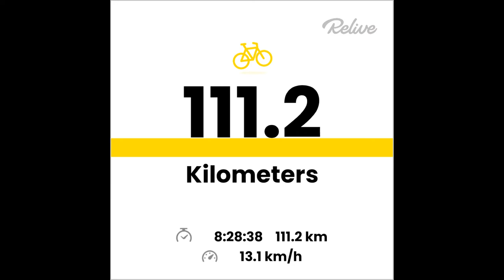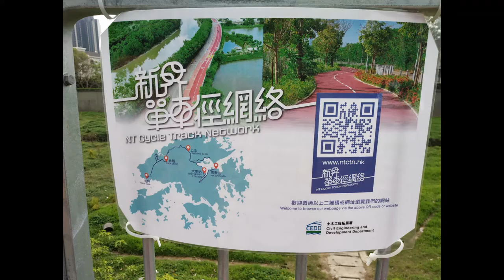Cycling | Tai Wai | Ma On Shan | Sheung Shui | Yuen Long | Tai Mei Tuk Tsuen | 111 KM | Hong Kong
360 Photographs

Bicycle - Giant Defy ADV 3

Tai Wai - Ma On Shan - Sheung Shui - Yuen Long - Tai Mei Tuk Tsuen - Tai Po - Tai Wai